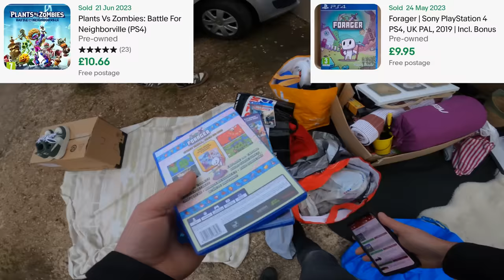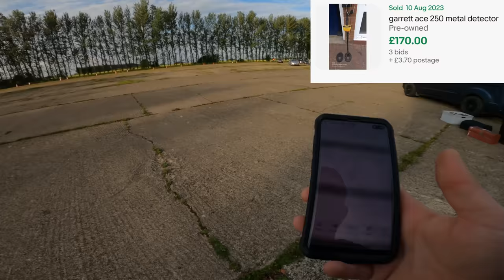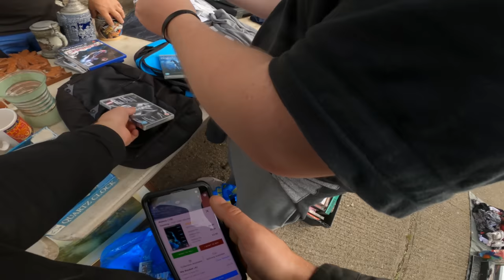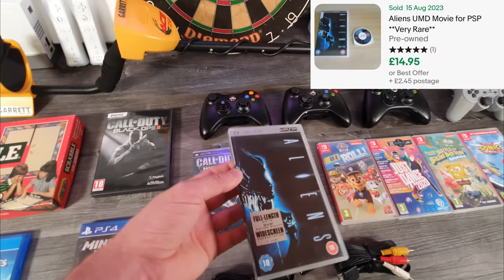Sourcing Items For My New eBay Business From A UK Car Boot Sale! - PLUS £95 CEX Voucher GIVEAWAY!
I've recently decided to become a full time eBay reseller. I source most of my items from car boot sales like this!